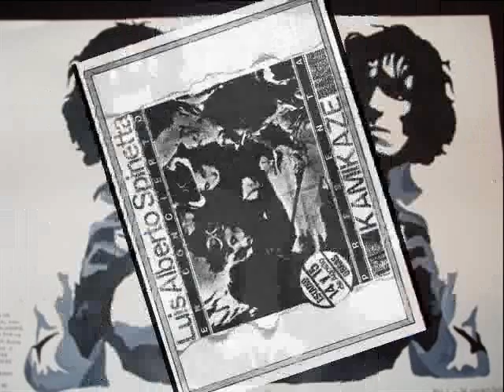Spinetta - Barro tal vez (ARG) (1982)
Kamikaze es un disco de caracter acústico con predominio de la voz de Luis, acompañada únicamente por las armonías de su guitarra acústica Ovation. Cuenta con la excepcional colaboración de Diego Rapoport en teclados y alguna que otra percusión a cargo de David Lebón. "Barro Tal Vez" la compuso cuando apenas tenia 15 años, o sea, antes de Almendra.